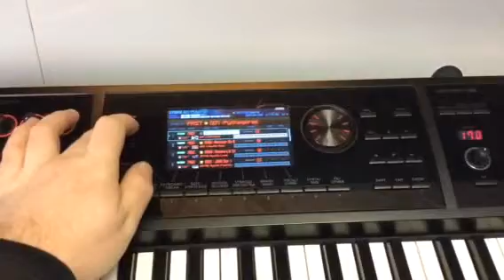Roland FA-08 Sound Previews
Pre-loved Roland FA-08 88-key music workstation

£950